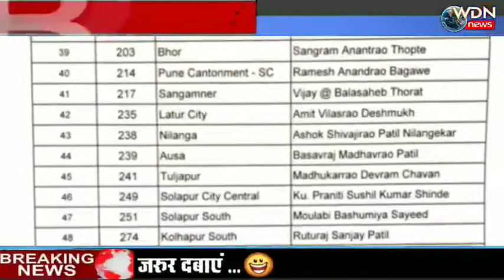महाराष्ट्र चुनाव : कांग्रेस ने जारी की 51 उम्मीदवारों के नामों की सूची